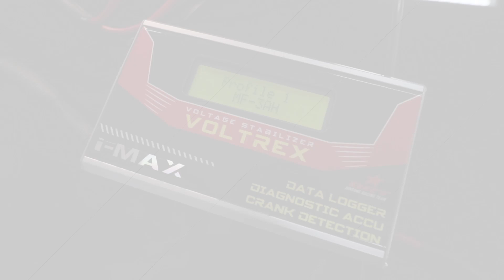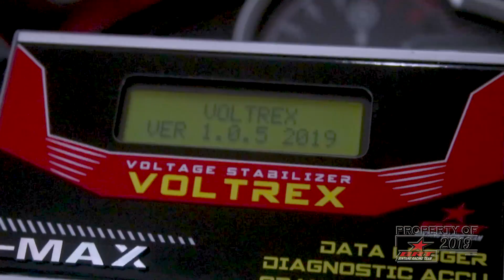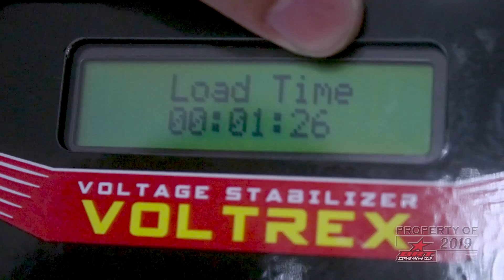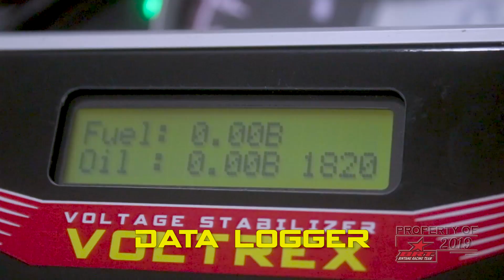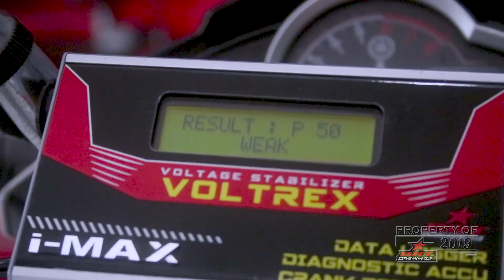VOLTREX STABILIZER AKI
Alat Stabilizer Aki terbaru dari BRT. Buat tegangan aki anda tetap di 13,2 v meskipun tegangan naik turun hingga 10 v.
Apa saja fitur-fiturnya? Yuk simak video berikut ini...

- MARKETING-

1. Marketing 1 (Dina)

2. Marketing 2 (Elfa)

3. Marketing 3 (Soyo)

7. Marketing 7 (Syaefa)

- KONSULTASI TEKNIK -

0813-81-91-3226